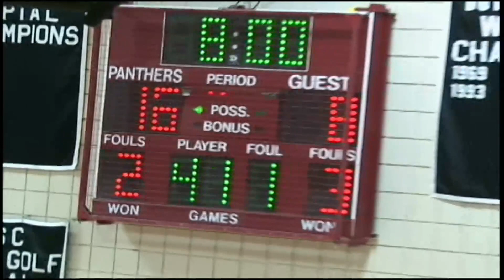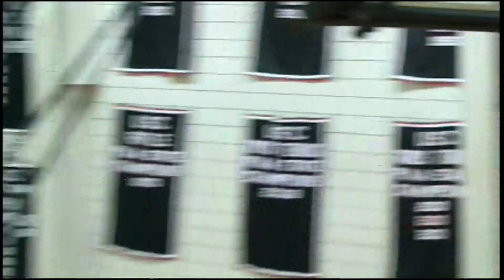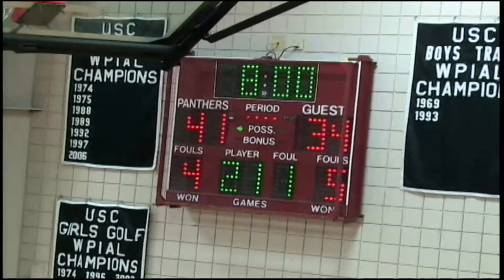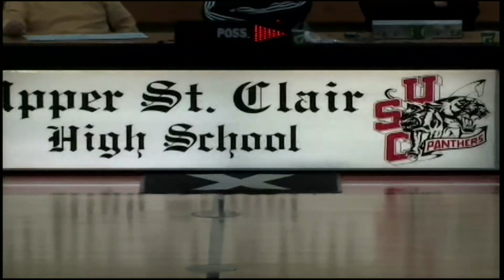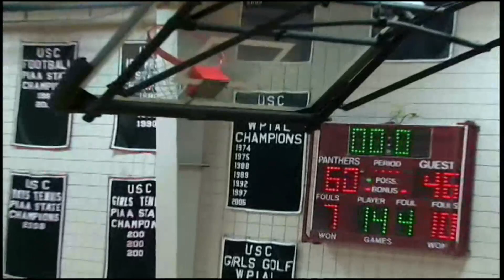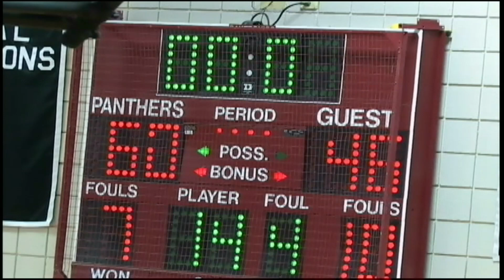1-6-10 Boys Basketball vs. Canon-McMillan